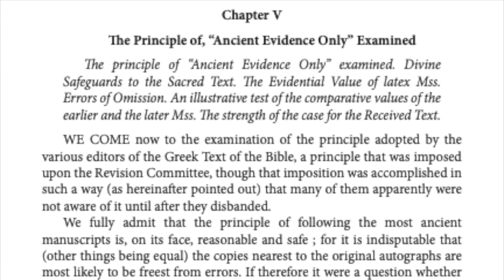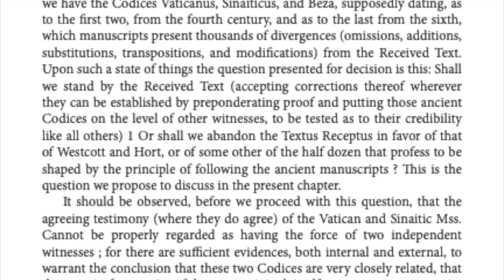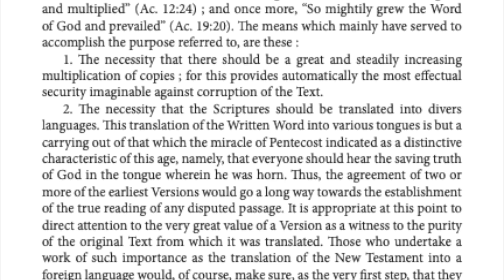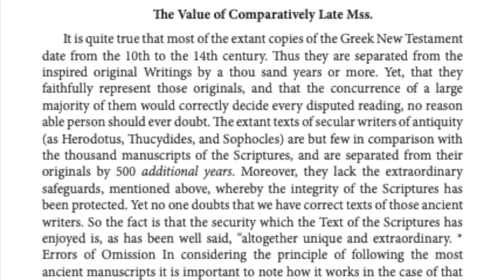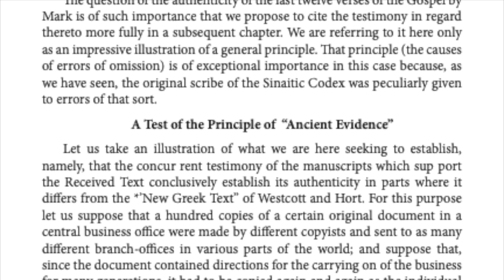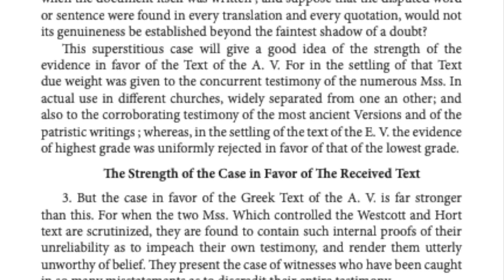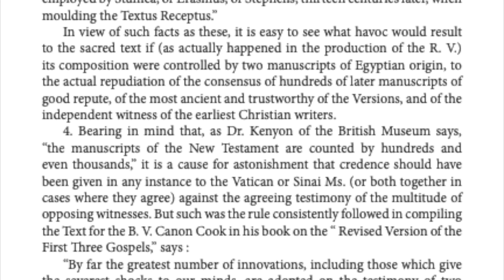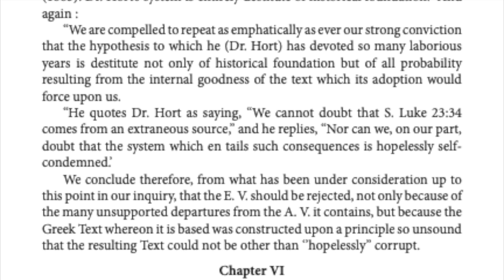05 Of the Principles Of ''Ancient Manuscript Only'' Examined